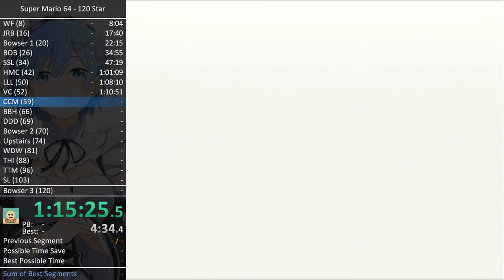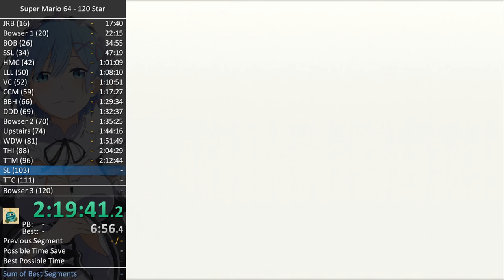Super Mario 64 - 120 Star in 2:53:30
First 120 run.